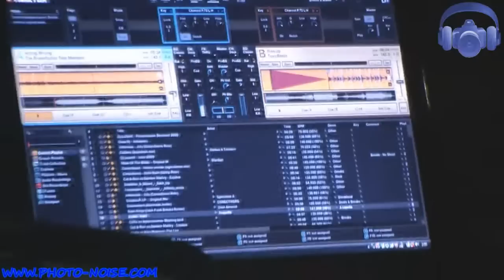Dj Luismi @ Desnivel 2009 HD